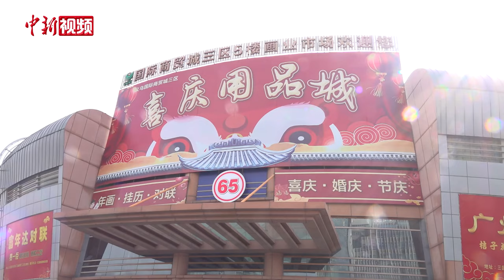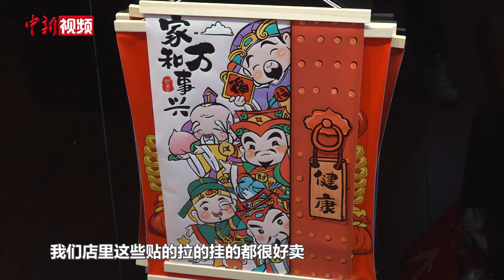探“世界超市”义乌 龙元素产品海内外受青睐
2024年是中国农历龙年。近日，记者实地走访了义乌国际商贸城的喜庆用品区域和玩具区，在这里玩偶、福字、对联、挂件、灯笼琳琅满目，其中不乏生肖龙的元素。总的来说，龙元素产品海内外备受青睐，销售量较往年的生肖产品有明显的增长。

近几年，年节用品销售情况也呈现出一些新的趋势：其一，是华侨华人的订单量在不断增加；其二，随着国内消费水平的不断提高，对产品品质的追求也在逐年递增。